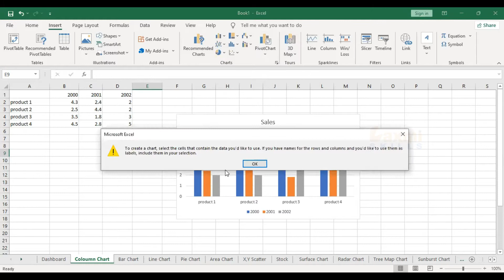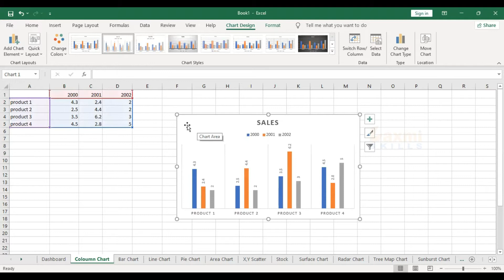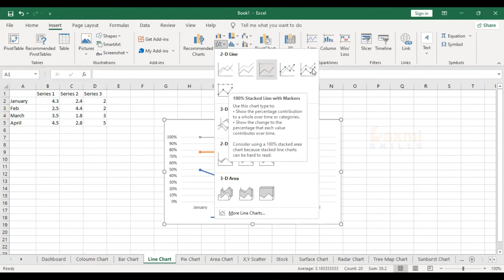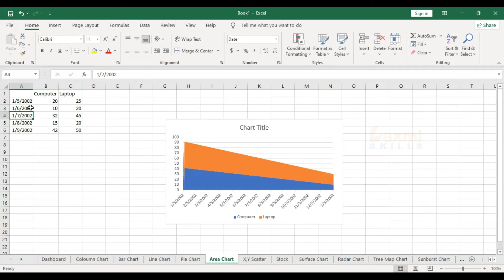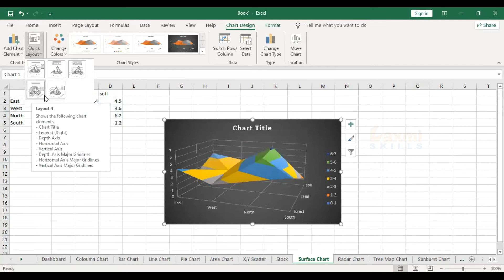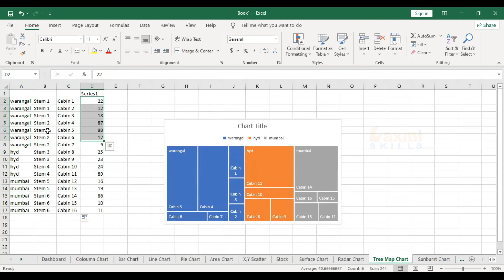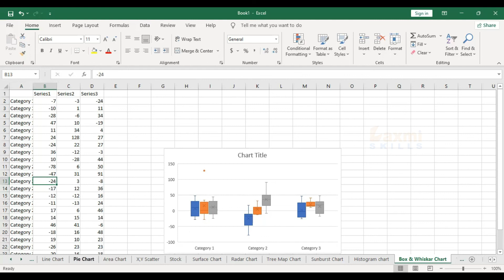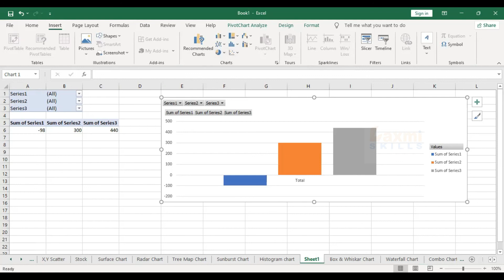How To Insert Charts In Excel Telugu | MS Excel Telugu